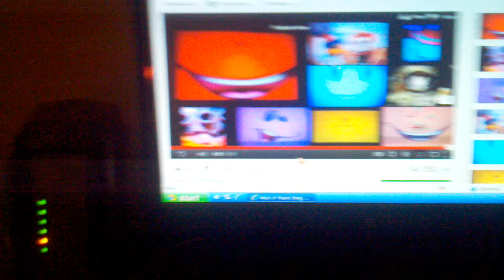Nick jr face Announces Special Song Eureeka Castle